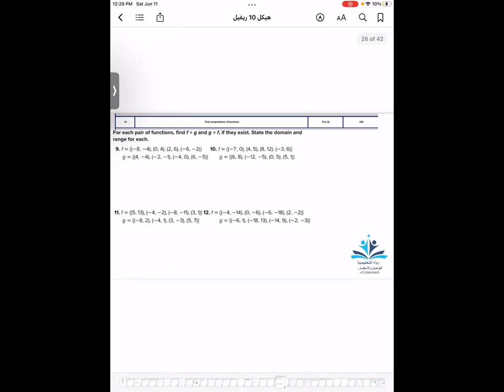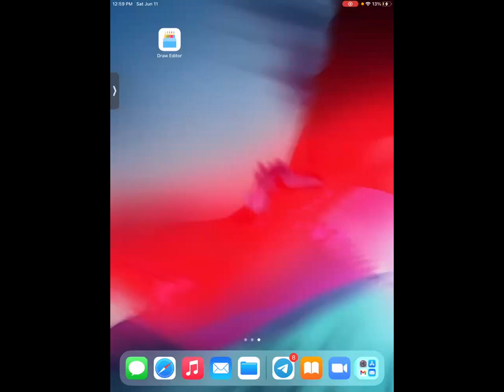مراجعه هيكل عاشر متقدم الفصل الثالث 👆👆👆👆👆